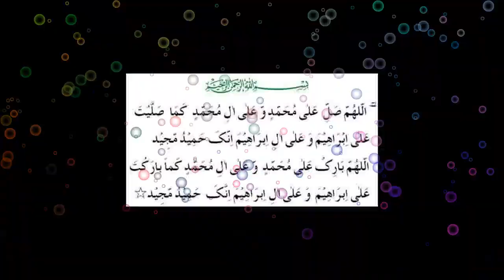No Matter How Bad The Fate, It Doesn't Work | Taqder Jab Begadr Jaye|Moral Story Urdu | Baat Se Baat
No Matter How Bad The Fate, It Doesn't Work | Taqdeer Jab Begadr Jaye | Best Moral Story Urdu | Baat Se Baat

Distribution of sustenance is in the hands of Allah Almighty and He has written on a safe tablet how much sustenance a person should receive.